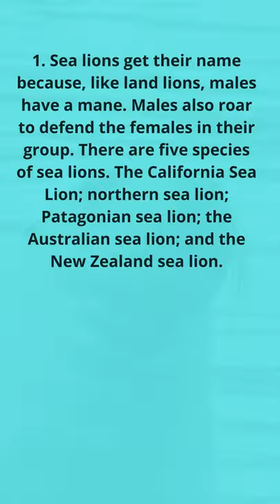CURIOSITIES ABOUT SEA LIONS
In this video we present curiosities about sea lions, their characteristics, reproduction, diet and habitat.

Sea lions are mammals that live primarily in the Pacific Ocean. They are a type of seal, differing from them by the presence of the small ear (otaria).

1. Sea lions get their name because, like land lions, males have a mane. Males also roar to defend the females in their group. There are five species of sea lions. The California Sea Lion; northern sea lion; Patagonian sea lion; the Australian sea lion; and the New Zealand sea lion.

2. The northern sea lion, or steller's sea lion, is one of the near-threatened species of sea lion that inhabits the northern Pacific. It is the largest of the eared seals, known for its intelligence and memory. It is the type of seal used in the marine animal shows that some zoos and aquariums do.

3. California sea lions are smart and trained to perform various tasks. if they are
Others have limited fear of humans. Because of this, they are a popular choice for public display in zoos, circuses and oceanariums. The US Navy trains them for certain military operations.

4. The Patagonian sea lion has the most unusual appearance of the species. The male's head is large, and has a well-developed mane, which makes him more like a lion. Males are brown and females are orange in color, with upturned snouts. The puppies are gray in the belly and black or chocolate-colored in the dorsal region.
They are twice the size and weight of females. Adult males can grow to over 2.73 m and weigh up to 350 kg. Females grow to 1.8-2 m and weigh half the weight of males, about 150 kg.

5. The New Zealand sea lion and
 a type of seal. Most live in the Pacific Ocean, from the Bering Sea to southern South America. Some species are found in Tierra del Fuego and the Falkland Islands in the South Atlantic, and others live around Australia and New Zealand. On land, they are often found on isolated rocky islands, in calm bays or on beaches.

6. Australian Sea Lions range in color from golden brown to dark brown. The color appears darker when the animal is wet. Its muzzle is rounded, the tail is small and the fur short and coarse. They are part of the group of so-called sucker seals, that is, those that have external ears.

7. They can reach 3.5 meters in length and weigh up to 1 ton, and males are larger than females. They feed on fish, molluscs and crustaceans, and some of them even eat penguins. Like the walrus, when on dry land, the sea lion can bend its hind fins forward under its body to help move around.

8. Sea lions breed on land. The mating groups are formed by one male and three to twenty females. Males sometimes go without food throughout the mating season to ensure their dominance over the territory. About a year later, each female gives birth to a single offspring. Puppies are born with smooth, silky fur and begin swimming at about two weeks of age.